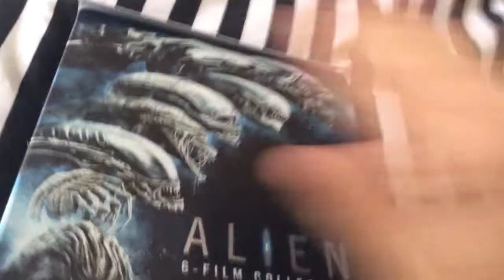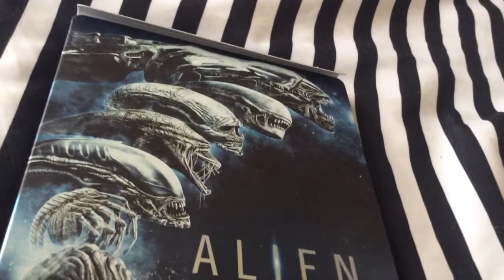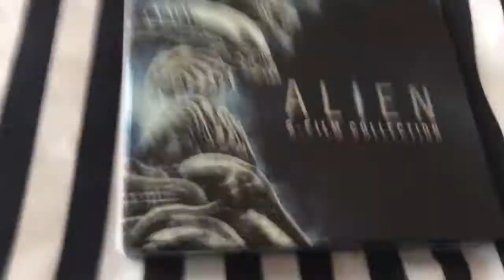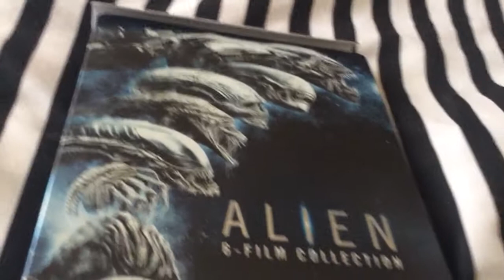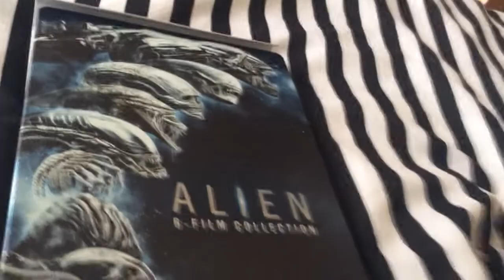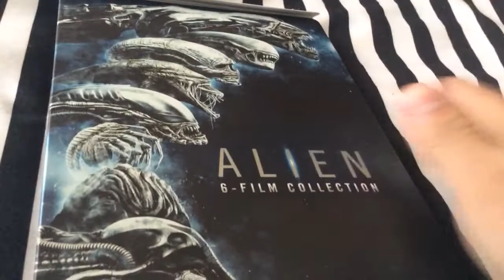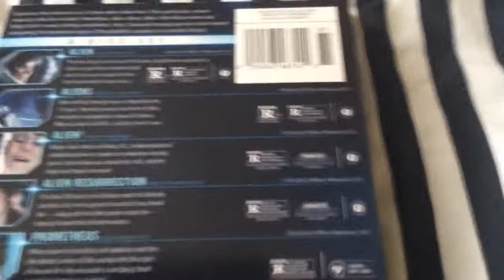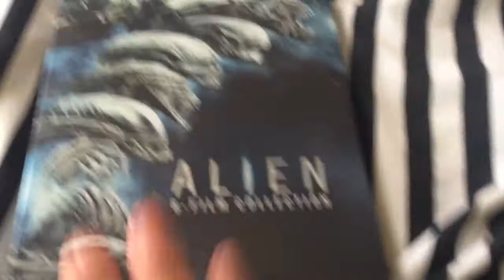Best Buy blu ray steel book alien 6 movie collection unboxing + digital copy giveaway